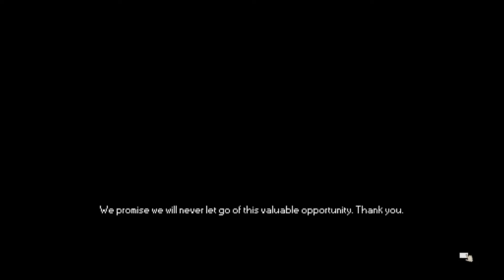No Umbrellas Allowed | Gameplay | Day Six | No Commentary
No Umbrellas Allowed is a second hand shop simulation game set in Ajik City, 2080.

In Ajik City, you're a total stranger. Because you were rescued few days ago at a beach losing everything, even your memories. The person who saved you is Darcy, who has been operating a 30-year-old one-and-only secondhand shop 'Darcy's' in the city. He has set you as a manager of his shop and gave you the name of his son, Bob.

However, the city seems odd. People don't seem to know how to reveal their thinkings or feelings, or maybe, they're hiding them. They all seem so obsessed, whether in a favorable manner or the opposite, with something called 'Fixerain'. And some people in dark uniforms are calling themselves civil activists, while everyone calls them police-mimickers.